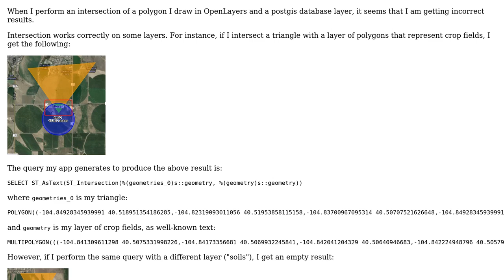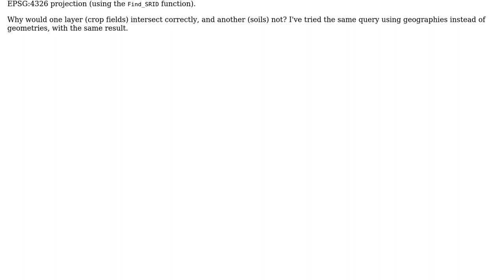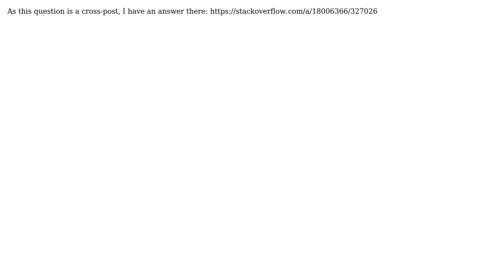GIS: Intersecting Layers Returns Empty Collection Despite Visible Intersection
With thanks & praise to God, and with thanks to the many people who have made this project possible! | Content (except music & images) licensed under CC BY-SA | Music | Images & others | With thanks to user Mike T user Kyle and the Stack Exchange Network Trademarks are property of their respective owners. You are responsible for your own actions.